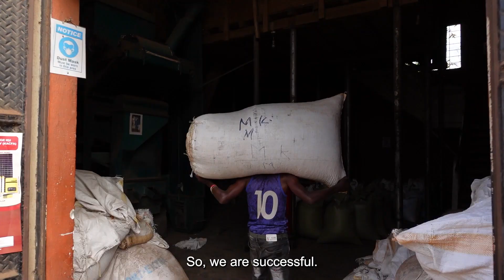Good results at Kasaali Cooperative 2023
Charles Kaddu Lubega, coffee farmer in Uganda is proud to be a member of Kasaali Cooperative: “My advice to others who have not joined us is that they should join as soon as yesterday, because the benefits are very many. You sell your coffee at a good price, we have transport and members are trained on how to better grow coffee.”
Agriterra has been working with the cooperative since 2019. Kasaali then had 657 members. Currently, there are 1125 members.